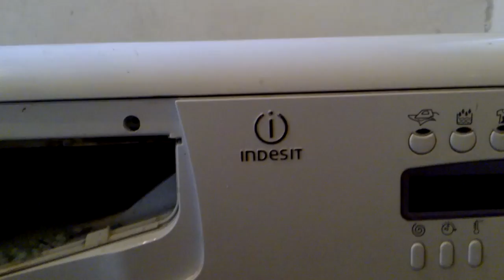Demontare capac masina de spalat Indesit WIE87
Daca va avea careva nevoie sa desfaca capacul de la masina de spalat rufe Indesit WIE87, am pus o inregistrare aici, cu speranta ca va  va fi mai usor sa o faceti. Desfaceti suruburile din spate, apoi impingeti capacul sa culiseze putin, dupa care se ridica.